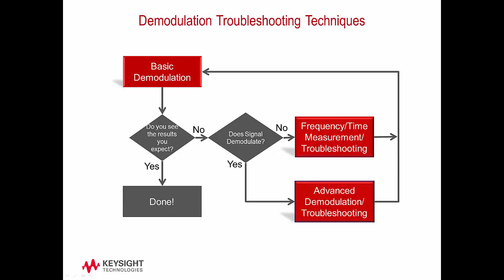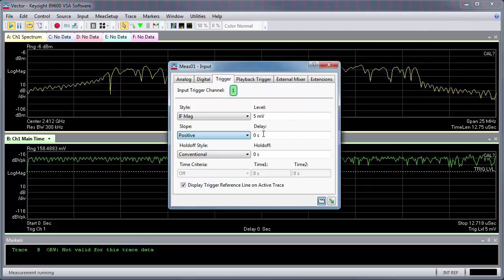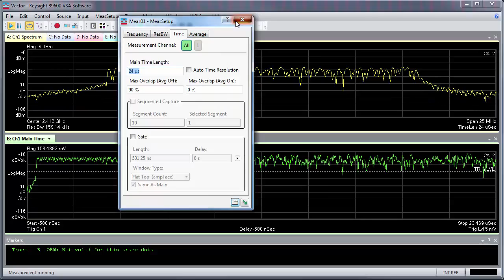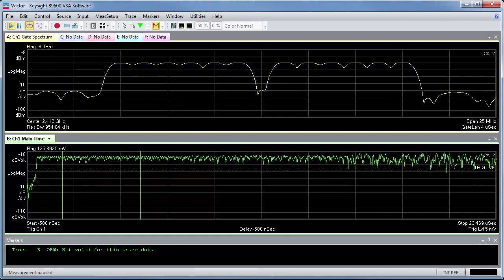Frequency and Time Measurements | 89600 VSA | Demodulation Troubleshooting | Keysight Technologies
Learn how to troubleshoot a signal that can’t be demodulated properly, using time and frequency  measurements in the 89600 VSA software